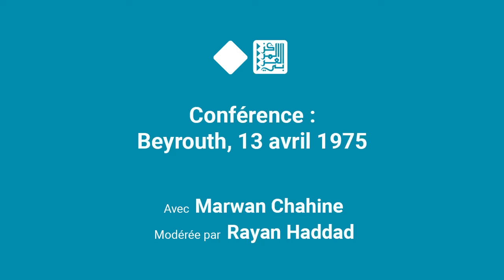CONFÉRENCE | Beyrouth, 13 avril 1975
Beyrouth, 13 avril 1975 est une enquête à la première personne sur l’incident souvent considéré comme le déclencheur de la guerre civile libanaise : l’attaque d’un bus palestinien dans le quartier chrétien d’Ayn El Remmaneh. Cet événement fait largement partie d’une mémoire nationale alors même qu’il n’a jamais été documenté. Résultat : chacun continue de véhiculer une version fantasmée de cet épisode central de l’histoire du Liban contemporain. En essayant d’établir minutieusement les faits et en confrontant les différents récits, le journaliste Marwan Chahine s’interroge sur les mémoires individuelle et collective ainsi que sur la construction des mythologies dans un pays où l’amnistie d’après-guerre a eu pour principal effet une amnésie généralisée. À mesure que son enquête avance, il s’interroge aussi sur sa propre démarche et sur la notion même de vérité historique.

• Journaliste, Marwan Chahine vit entre le Liban et Marseille après avoir travaillé comme correspondant en Égypte. Beyrouth, 13 avril 1975 est son premier ouvrage.

Modération de Rayan Haddad, chercheur associé au CAREP Paris.